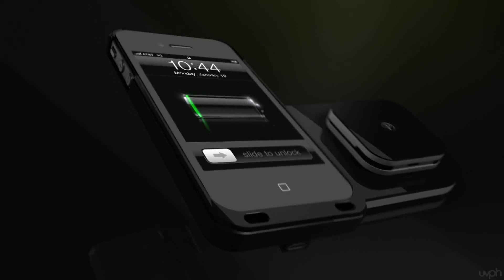CGI VFX Mograph Showreel : "UVPhactory 2014"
Check out this inspirational montage of UVPHACTORY"s recent motion design, visual effects, production and branding work in their studio showreel 2014!.

UVPHACTORY is a New York-based motion design, visual effects and production company.